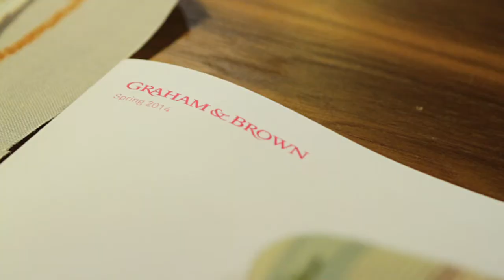Jessica Hogarth - Tour de Yorkshire Wallpaper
Jessica talks about the inspiration behind her "tour de Yorkshire" wallpaper for Graham & Brown's New Wave Collective